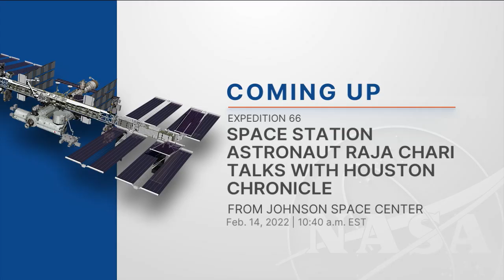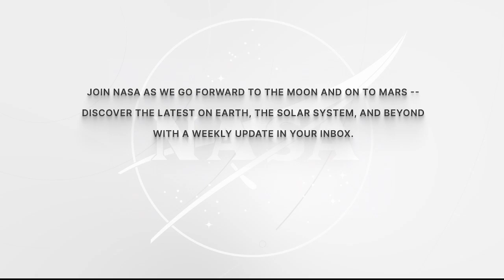Expedition 66 Space Station Astronaut Raja Chari Talks with Houston Chronicle - Feb. 14, 2022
ISS Expedition 66 Flight Engineer Raja Chari of NASA discussed life and work aboard the orbital outpost during an in-flight interview Feb. 14 with the Houston Chronicle. Chari is in the midst of a long duration mission, having launched last November aboard a SpaceX Crew Dragon commercial crew vehicle.

Join NASA as we go forward to the Moon and on to Mars -- discover the latest on Earth, the Solar System and beyond with a weekly update in your inbox.